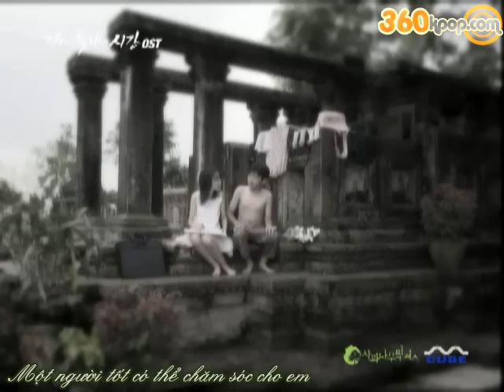[Vietsub] Foolish love (Ost Time of Dog and Wolf) - Lee Soo